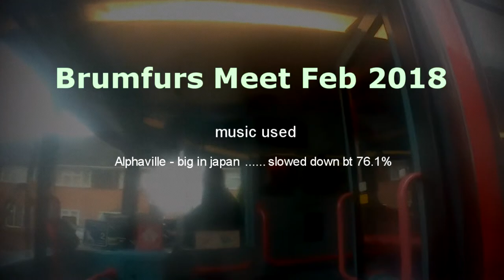Brum Furrs Furmeet Feb 2018 (80s Vibe Works to Well)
Edited song used
Fursuiters in thumbnail
thunder timber wolf
miko
shaspio
Awokore
mathias
flame